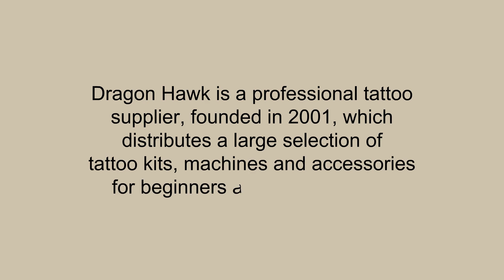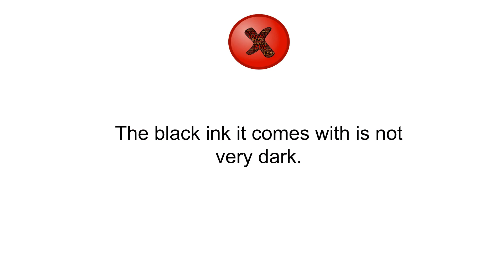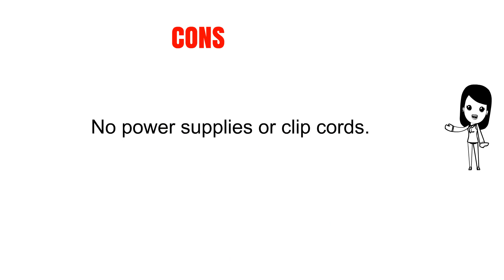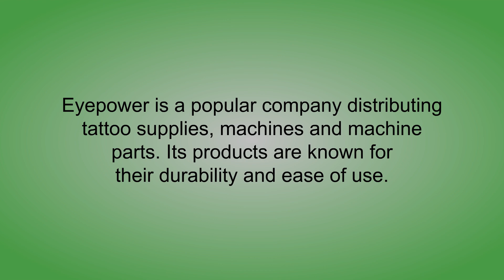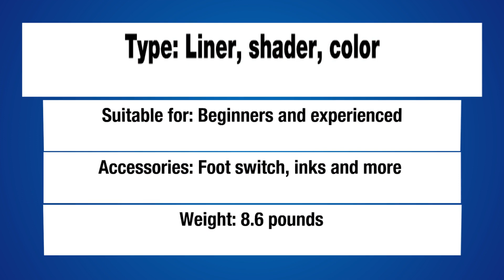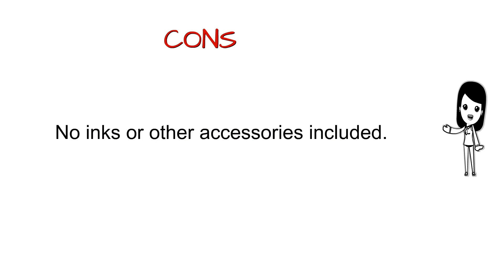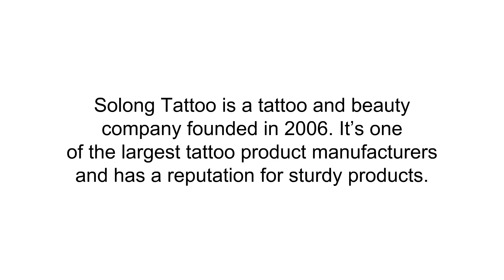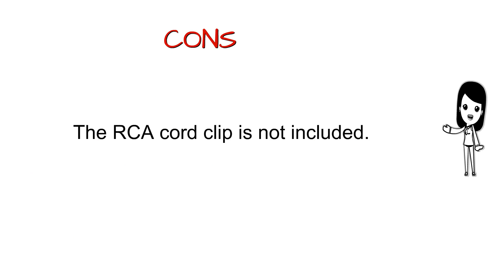Tattoo Machine Reviews - Tattoo Machine To Buy In 2018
5. Complete Tattoo Kit 2 Machine Gun 10 Color Inks Power Supply
4. Getbetterlife Danny Robinson's 2 Tattoo Machine As Liner and Shader in Beautiful Boxes
3. 6 Gun Tattoo Machine Kit Tattoo Gun Kit By JRFOTO S-T06 Tattoo Kit by eyepower
2. Monster Point Liner Shader Tattoo Triple coil 10W
1. Solong Tattoo New Rotary Tattoo Machine Gun Shader Liner RCA Connection Black M654A-1